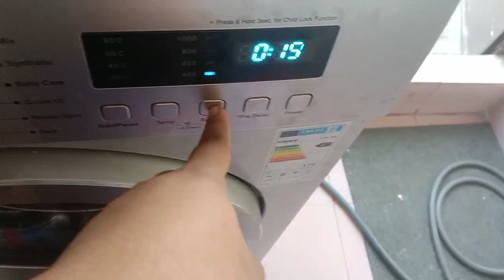যার অনেক গুন তার নাম বেগুন,, মাছের ঝোল বেগুন দিয়ে,,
হ্যালো বন্ধুরা আমার আজকের ভিডিওতে দেখবেন আমার কিছু সাংসারিক কাজকর্ম আর আমার রান্না